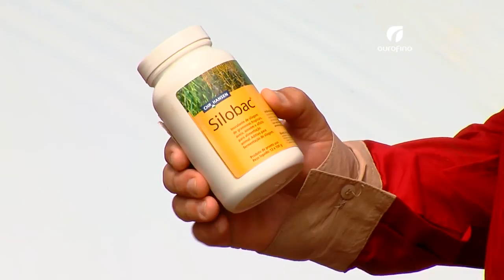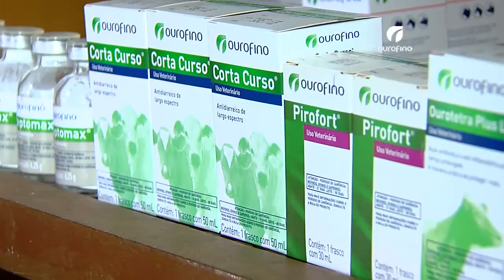08/06/2015 - Controle Parasitário na Fazenda Lagoa (GO) - Ourofino em Campo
Veja ainda a solução da fazenda Lagoa, em Goiás, para o controle dos parasitas externos.